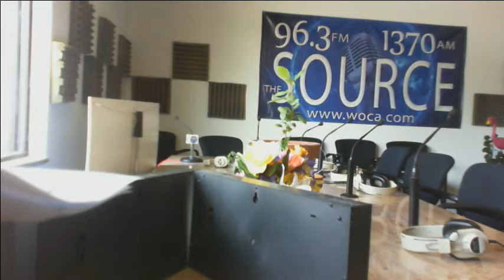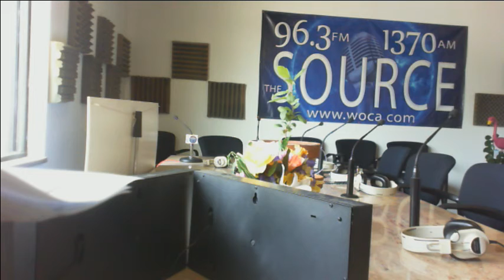Tell Me About Your Mom